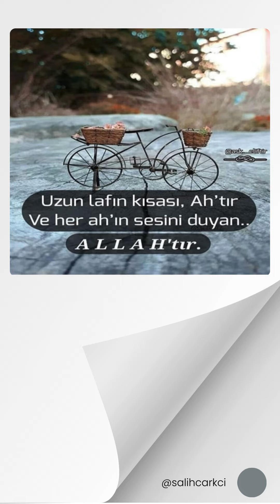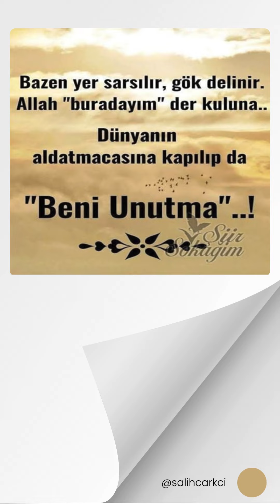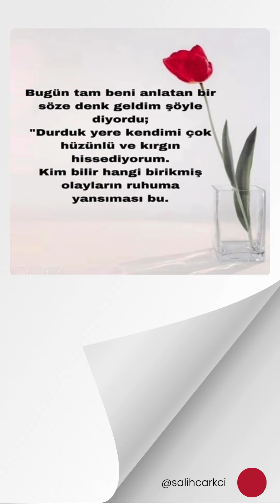Ünlü Düşünürlerin Özlü Sözleri - S167